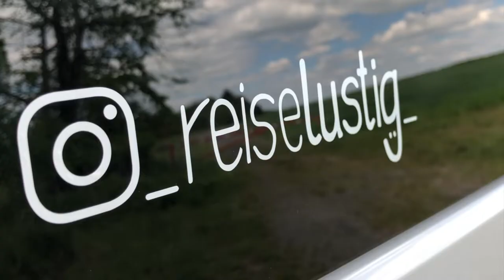Caddyroamers Meet Up 2019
Three girls, one passion: The love to our self converted caddy campers is what Carina (@soapbubbbbles), Nadine (@chriscaddy.vanlife) and Anna (@_reiselustig_) have in common.
This is why we founded @caddyroamers in march 2019. Only six weeks later, the first Caddy Camper Meetup took place in Hunsrück, Germany, with 18 great people and 13 Caddys.
Thank you all for coming, it was awesome to get to know you all!!